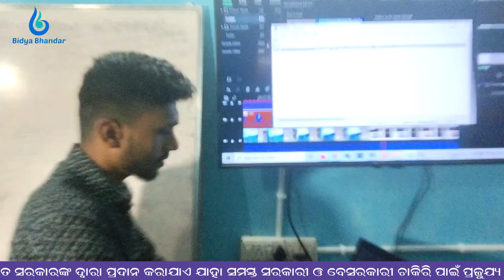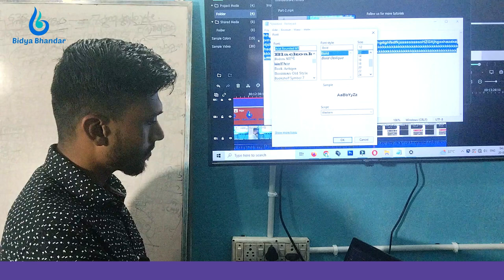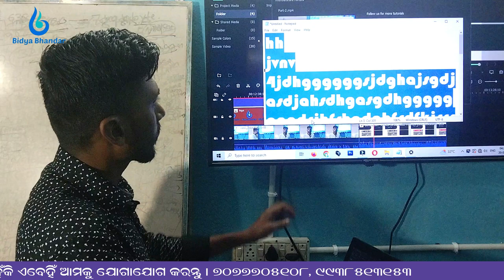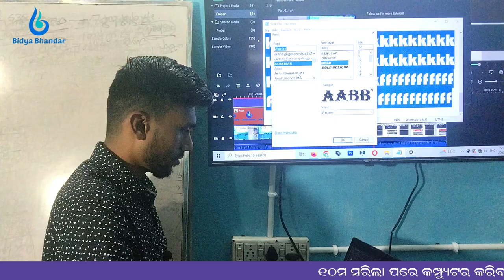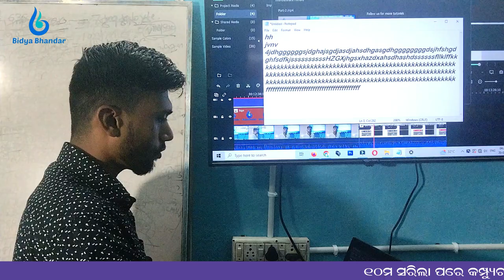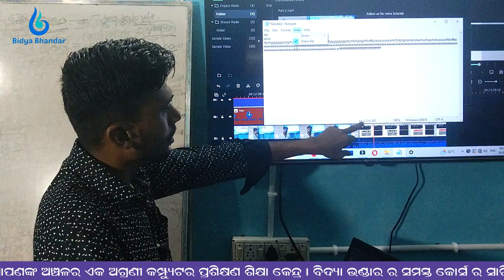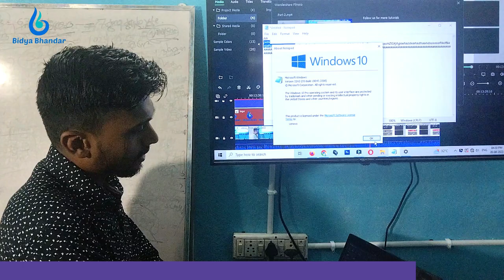Notepad #3: Format, View, Help Menu in Odia Part-1 | Bidya Bhandar, Chhatia, Cuttack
Welcome to Notepad #3 tutorial! Learn how to master its features in this concise guide. Discover efficient text formatting techniques, explore various viewing options, and navigate the helpful Help menu.

Unlock the full potential of Notepad #3 for all your writing needs. Watch now and enhance your productivity!

Degree : Advanced diploma in software engineering
Fee : 500 monthly easy installment
Duration : 12 months

Links:-